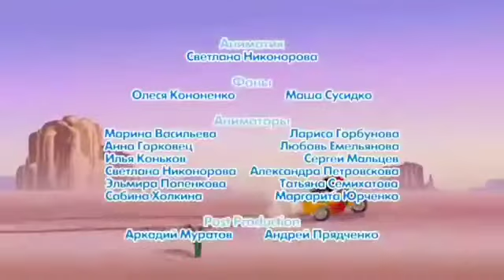Спокойной ночи Коллекция Как стать другом